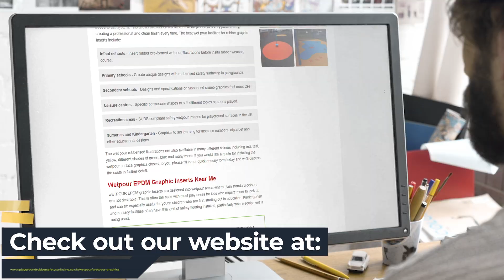Wet Pour Colour Graphic Specialists Near Me | Playground Rubber Safety Surfacing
Wet Pour Colour Graphic Specialists Near Me | Playground Rubber Safety Surfacing | Wet Pour Colour Graphic Experts

Wetpour colour graphics can be used to create professional, unique designs for both adults and children. Wetpour colour graphics are available in a wide variety of colours, allowing each play area to be tailored specifically for the children.

In a swimming pool near me, for example, the flooring of the play area may be a blue EPDM rubber blend with graphics like fish, dolphins and frogs. Wetpour rubber surfaces can be used by kids of all ages.

Therefore, it is important to choose the right design for younger or older kids. Wetpour images allow you to create your own playground and even let the kids design it.

When you are looking for Wet Pour Colour Graphic Near Me, you'll be greeted by hundreds of Wet Pour Colour Graphic companies claiming to be the best. However, Playground Rubber Safety Surfacing are a Wet Pour Colour Graphic company that deserve the title of best!

Helping thousands of clients throughout the UK with their Wet Pour Colour Graphic needs; Playground Rubber Safety Surfacing have been given the title of the best Wet Pour Colour Graphic Specialists Near Me by their customers.

If you want to learn more about Wet Pour Colour Graphic Cost, how to get hold of Wet Pour Colour Graphic Experts or how Playground Rubber Safety Surfacing are the best Wet Pour Colour Graphic in the UK, then be sure to check out their